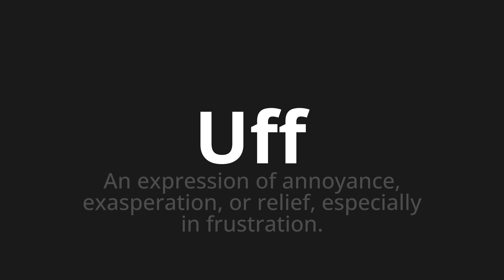How to pronounce Uff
Master the Pronunciation of 'Uff Which means uff' - which means : An Expression of Annoyance, Exasperation, OR Relief, Espencially in Frustration. 📝 with @PizzaPronunciation 🎓🗣️ - [Your Guide to Italian]

Learn to pronounce 'Uff' perfectly in Italian with our easy and engaging tutorial by @PizzaPronunciation! 📖📽️ In this comprehensive video, we provide you with native speaker examples 🗣️👂 and phonetic breakdowns 🎵 to ensure you get the pronunciation just right.

How to say Uff in Italian